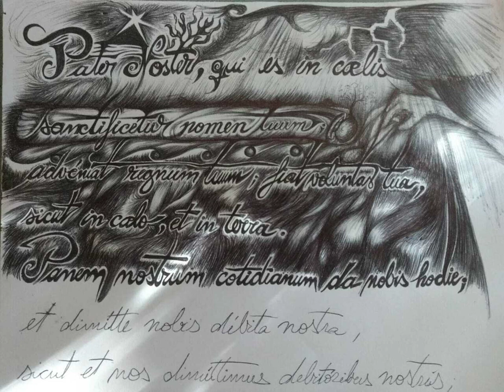Pater Noster Loop